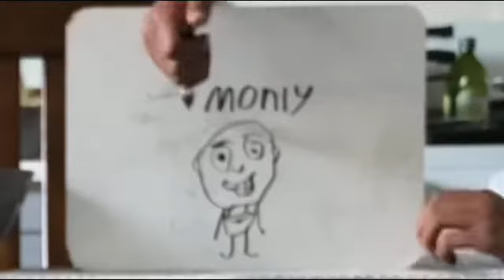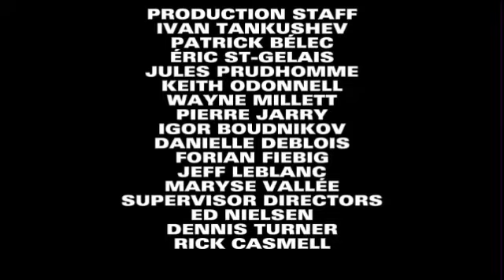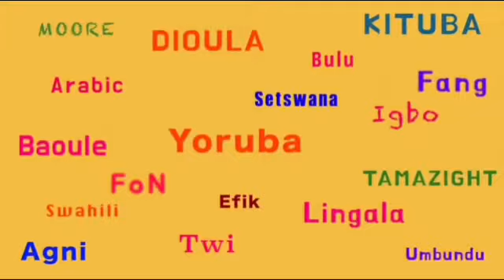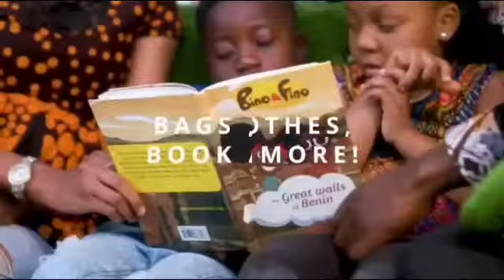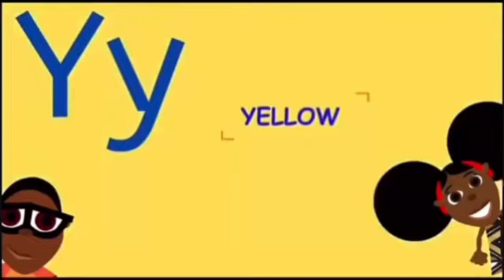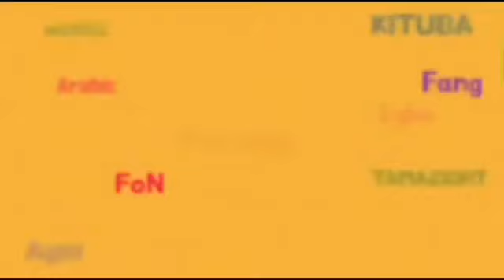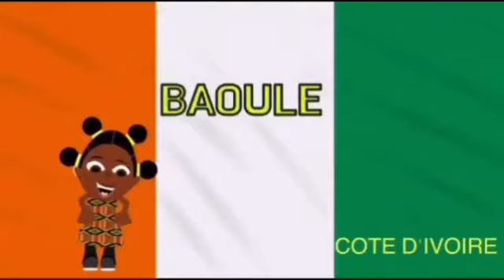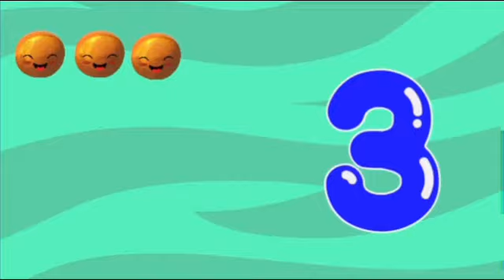The Best Afrobeat Collection - KM TV Audio Music Vol. 1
Listen to our Spotify Afrobeat playlist with this song and other family friendly party songs